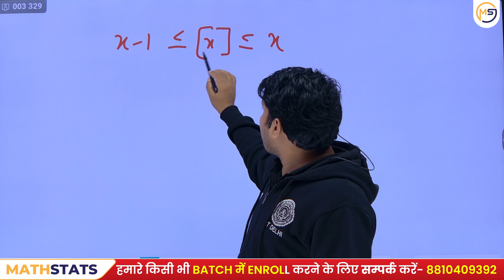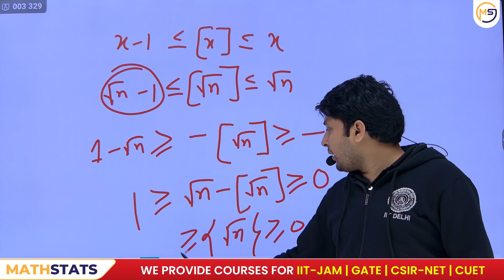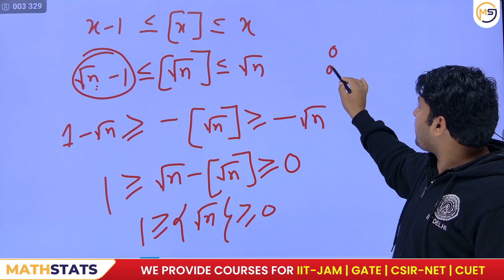Doubts Class-1174 : JAM, GATE, NET, CUET, ISI, CMI || Ask Me Anything || Santosh Sir